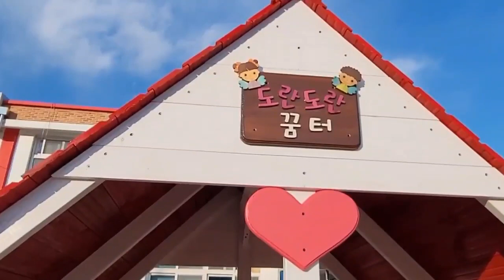🌈 사방초등학교 등하교 휴게쉼터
👉경주 사방초등학교

아이들 등하교시
학교차량을
기다리는 휴게쉼터로
신청한 오두막 휴게쉼터💕